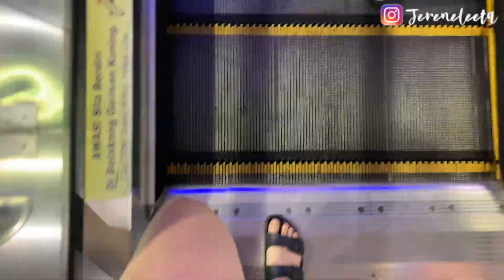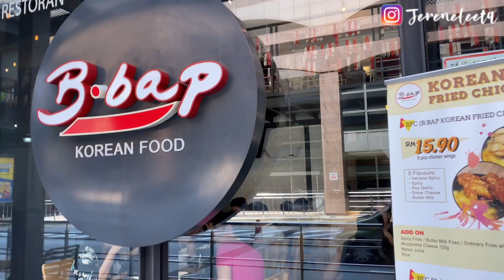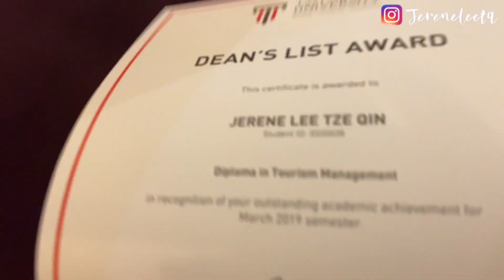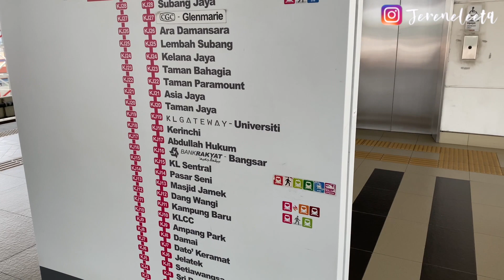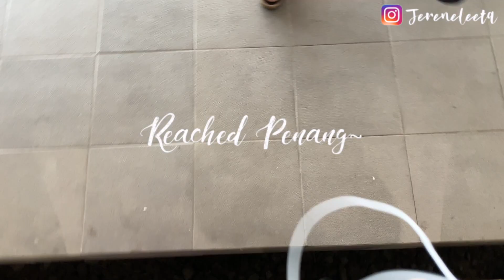大学 VLOG - 实习间回大学、 去探望前室友啦 🇲🇾🏫 // 2019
关于我 ✨
姓名: 李紫晴 Jerene Lee
年龄: 19
国籍: 马来西亚华裔
职业: 大学生